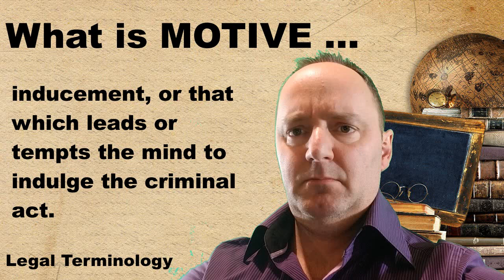What is Motive? [legal terminology explained]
Motive is the inducement, cause or reason why a thing is done. It is an inducement, or that which leads or tempts the mind to indulge the criminal act.